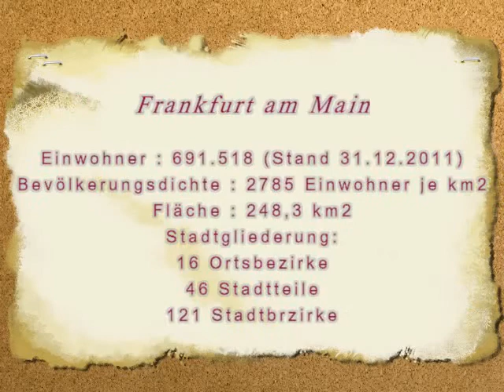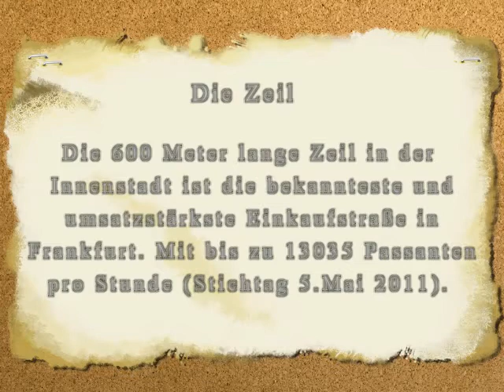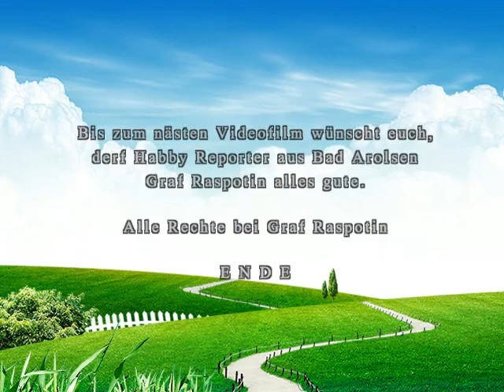Frankfurt am Main - In die City- 2012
Ein Ausflug nach Frankfurt am Main in Juli 2012

Quelle der Musik : Meine CD "Hits der 80iger, CD 2 , - Get Up And Boogie - , Silver Convention"